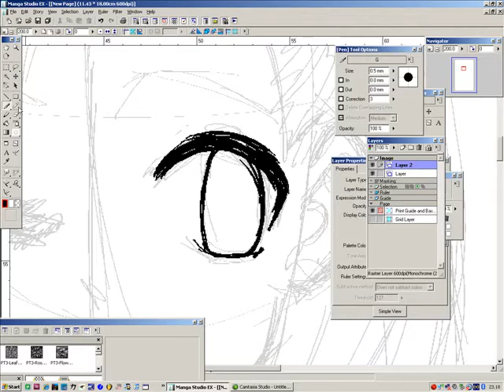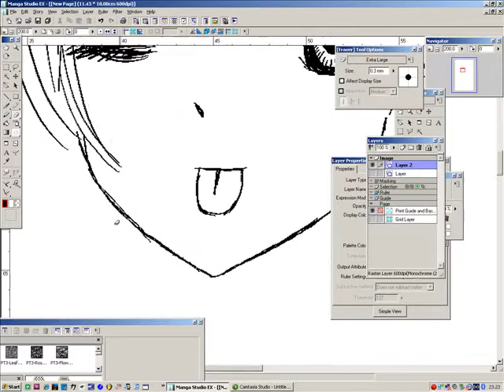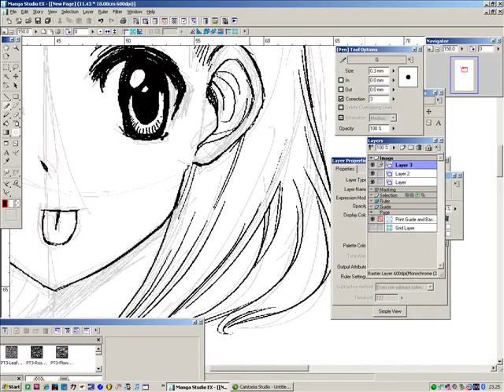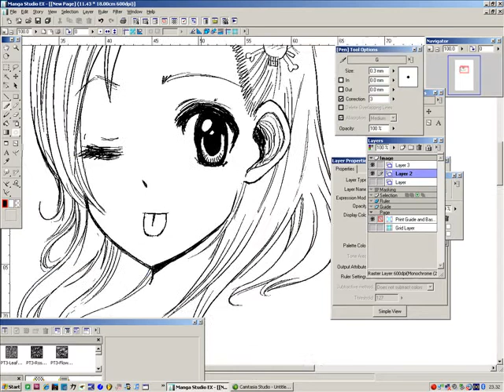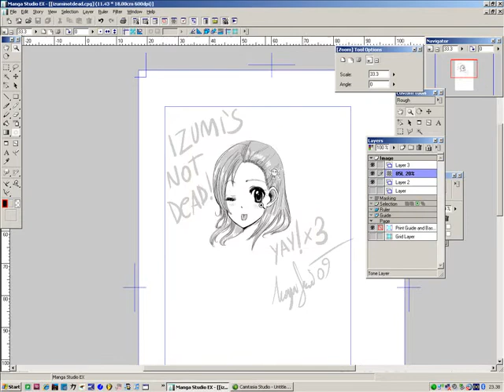Drawing is not Dead! or better... izumi isnt!